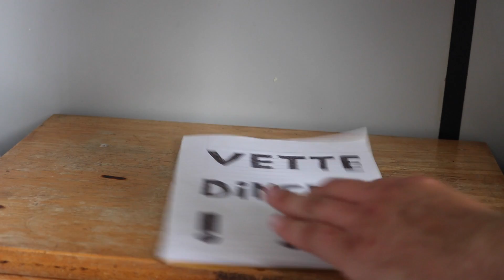Sem op reis - Reis je mee?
Volg mij ook op Instagram Kijk voor meer informatie op